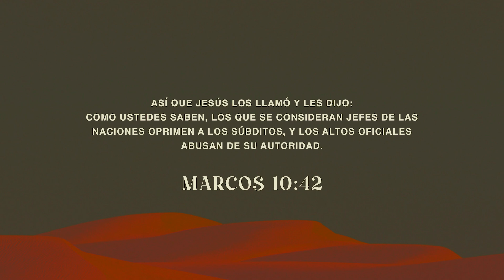Videoguía de grupos // el camino de Jesus // Semana 6